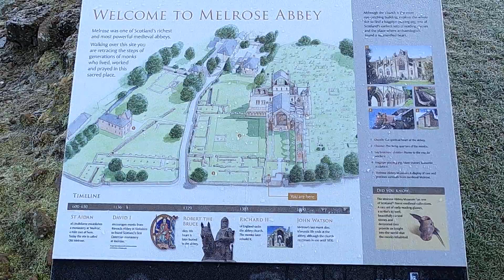8 Melrose Abbey 1 inside